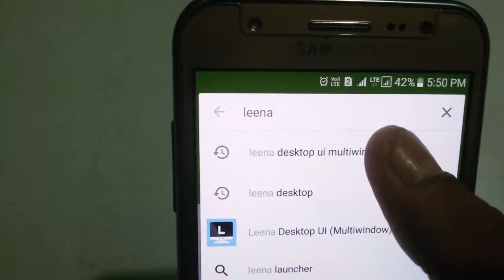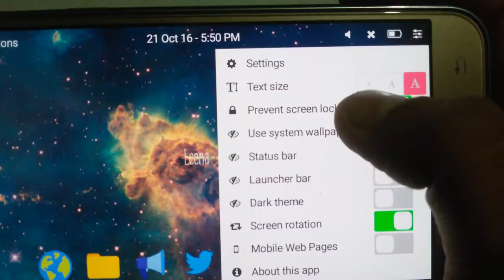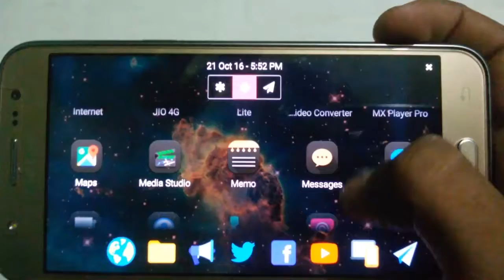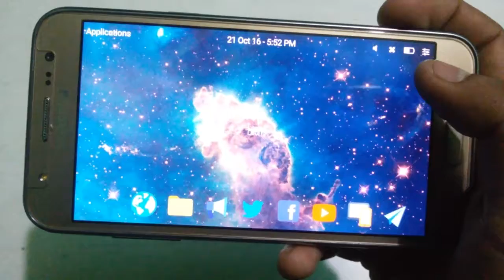How To Make Your Android Device Look Exactly Like A Desktop Computer||No Root Requird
Hello dosto,
In this tutorial/video
English-I Am Show You In This How To Make Your Android Device Look Like A Desktop Accass Multitasking Cool Looks Very Easy For Use No Root Requird.

Hindi-hello doato es video main main aaj apko bataunga ki kse aap apne android device ka look bilkul computer k tarah dikhega pc k tarah multi tasking bhi karsakte hain umeed hai ye video apko bahut pasand aayega.

How To Get Chat Heads In Whatsapp Messanger On Any Android In Hindi ||No Root Requid

How To Download And Play Psp Games On Any Android With ppsspp Emulater In Hindi||No Root Requird